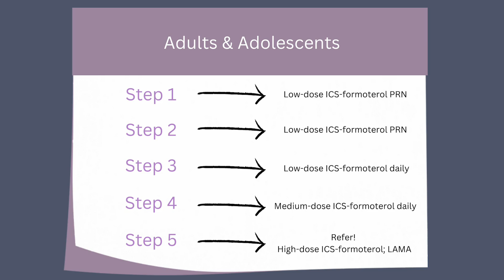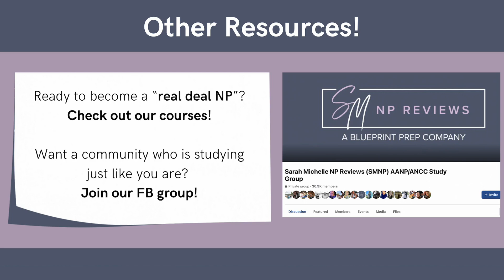NP Exam Prep: Asthma Updates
Today’s lesson covers asthma updates needed to know for your upcoming NP exam! Join the Sarah Michelle NP Reviews team for another video relevant to your AANP/ANCC board certification exam and continuing education as a nurse practitioner in clinical practice.

Ashton Glover, DNP,  FNP-C, ENP-C

Table of Contents:
00:00: Introduction
00:26: What is GINA?
00:54: Changes to Asthma Management
01:44: Adults & Adolescents
03:54: Resources

💜For more information about Sarah Michelle’s proven NP exam prep courses that cut out the fluff and just focus on what you need to know to pass, please visit:

💜To join Sarah Michelle’s Facebook group of over 30,000 of aspiring and certified nurse practitioners, please visit:

💜To access Sarah Michelle’s free resources including free live classes, tip sheets, videos, blog, podcast and more, please visit: